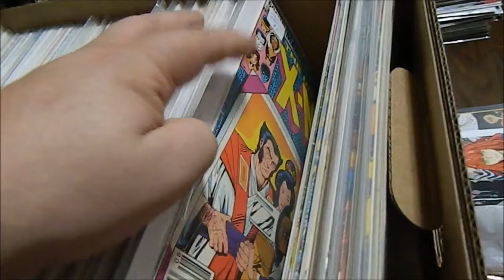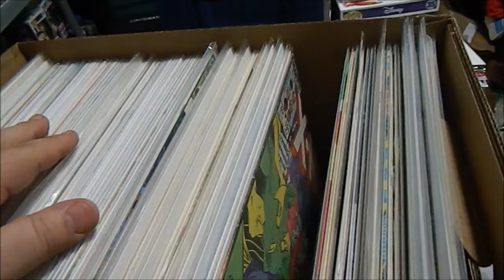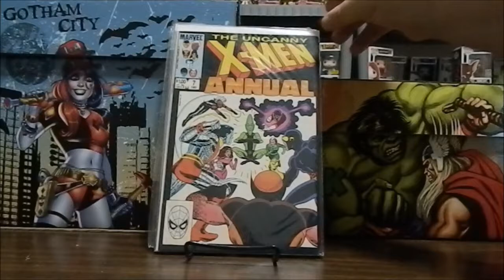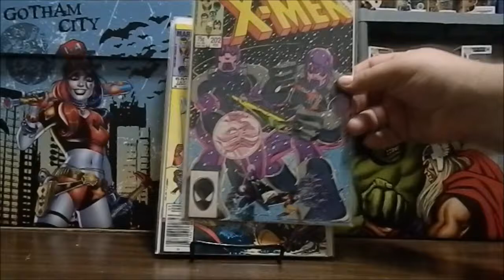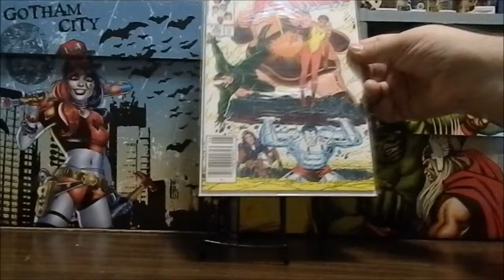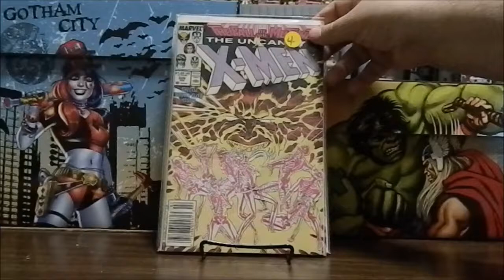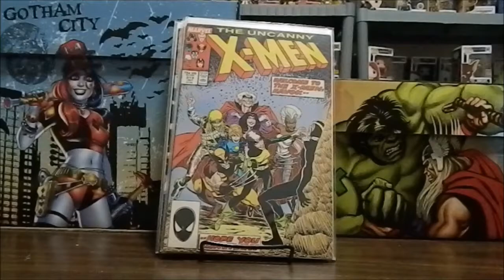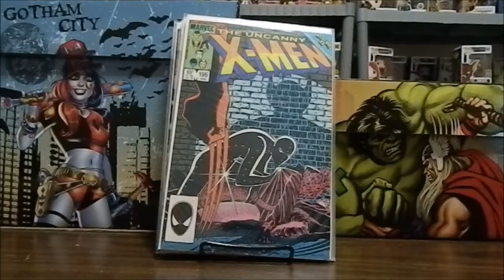NY Warriors Auction Winnings - UnCanny X-Men Comics from Elijah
I once again apologize for getting Elijah's name wrong in the haul video.  You can check out Elijah's channel - EZE the Game Hunter's channel by using the following